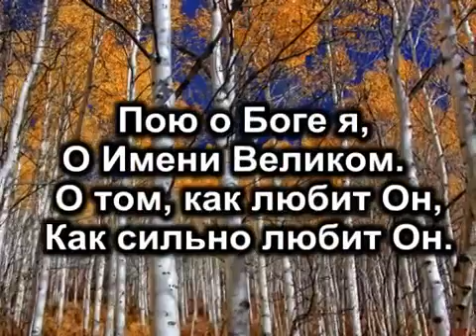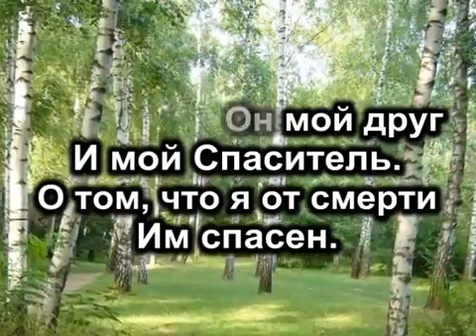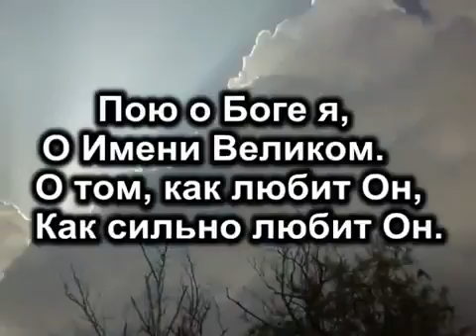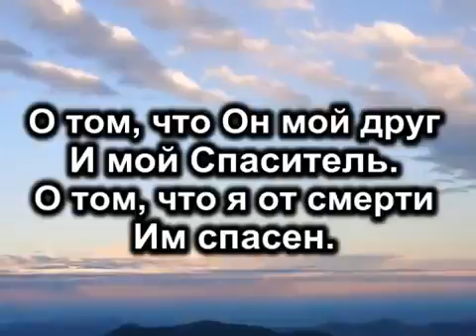Пою о Боге я